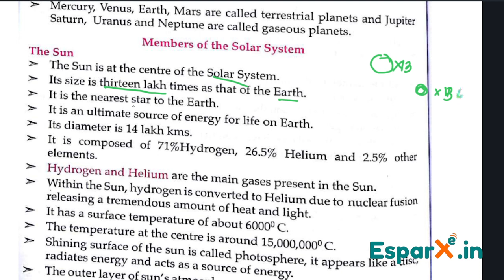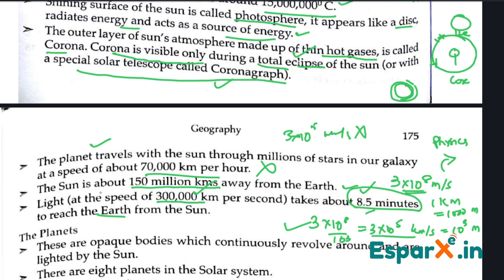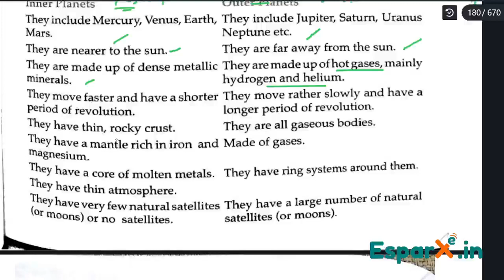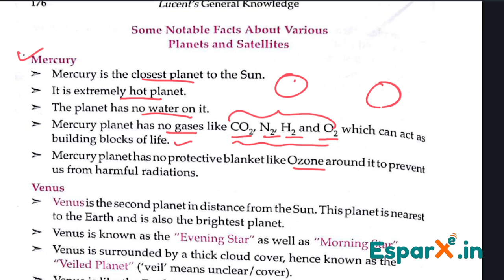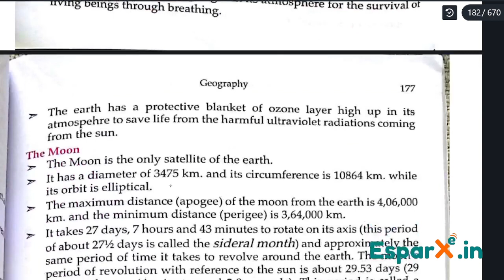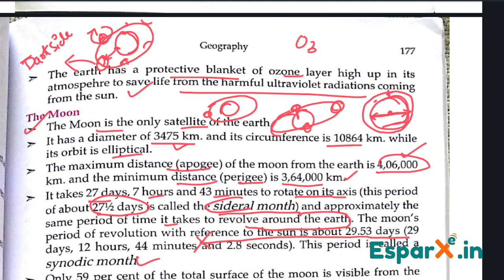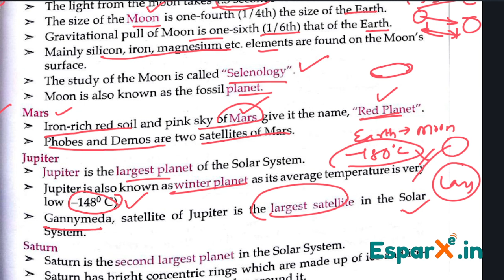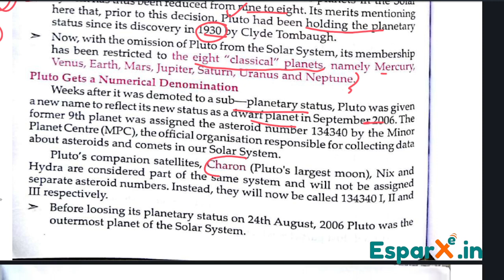Solar System | Chapter-1 Part-2 | Geography | Lucent GK | SSC RRB UPSC | Esparx.in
Do you know from where the real Indians came? The Aryans were the base of today's Bharat, but let us know if you can say from where did they come?

Level up your learning ⏫ with notes & quizzes from esparx.in!

Content Summary:
Uncover the origins and timeline of the Vedic Period, the Vedas, the rivers and the evils of todays.